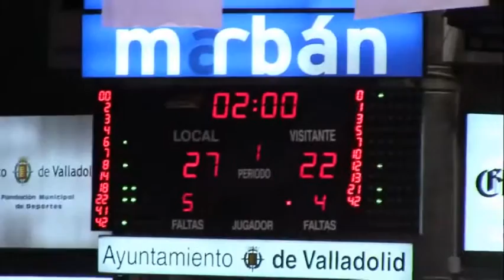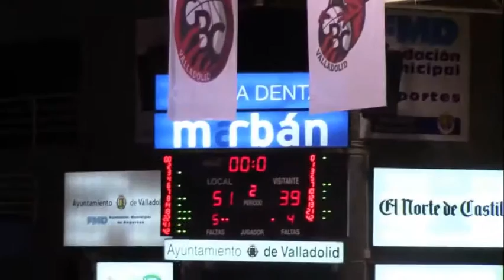RealCanoe@Valladolid 03 29 2019 - BRADLEY HAYES #42 Valladolid Forward